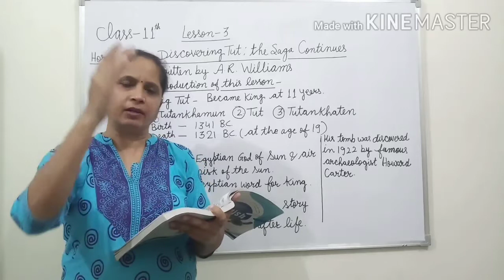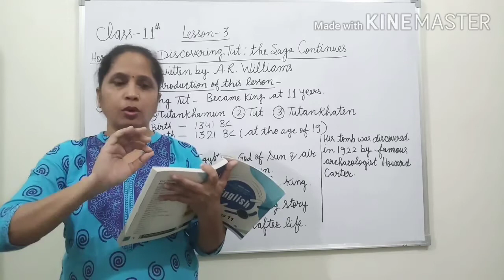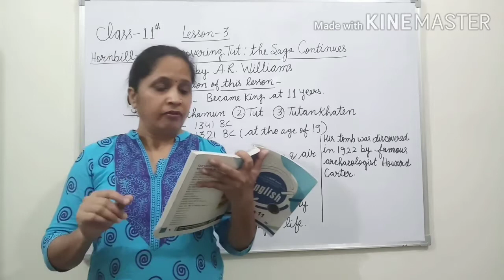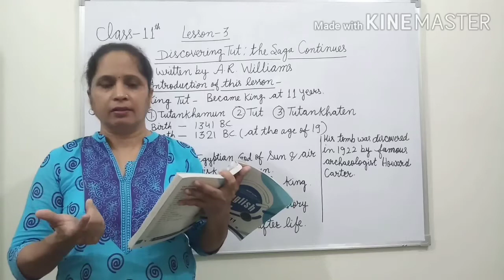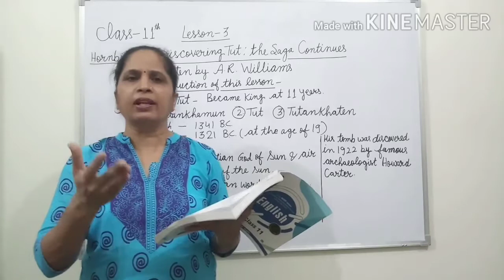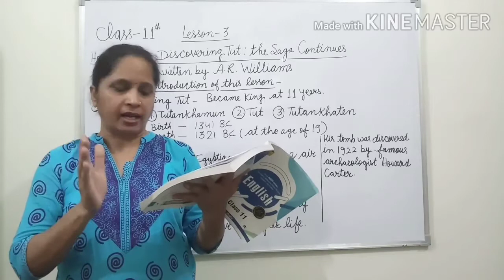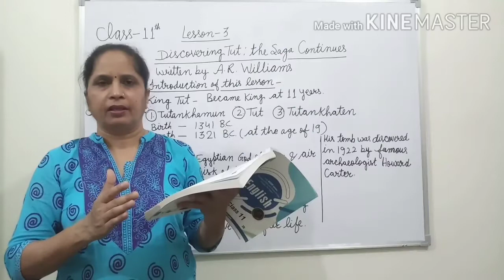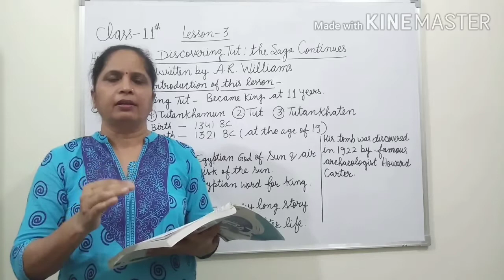Discovering Tut :the Saga Continues, Part - 8